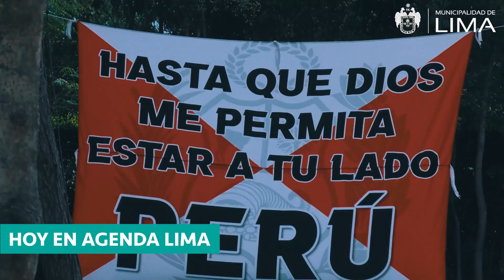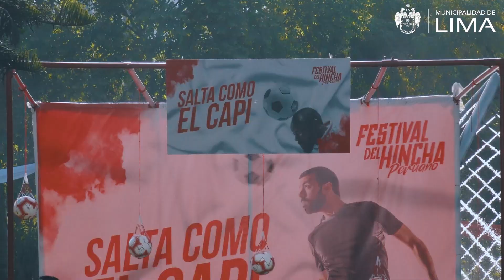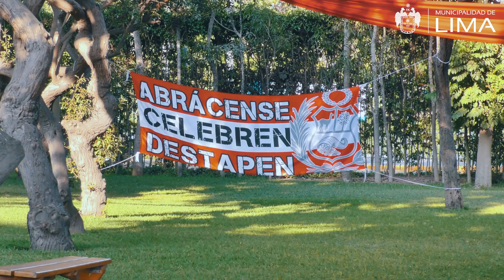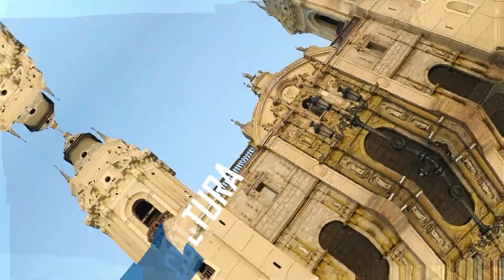Agenda Lima: paseos en bote en clubes zonales y el Festival del Hincha Peruano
¡Diversión para grandes y chicos con AgendaLima!

🚣‍♀️Te contamos sobre los paseos en bote en nuestros clubes zonales y conoce cómo ser parte del Festival del Hincha Peruano, en el Circuito Mágico del Agua. 🙌🇵🇪

📺 ¡Conéctate a una nueva edición todos los viernes, a las 6 p.m.!